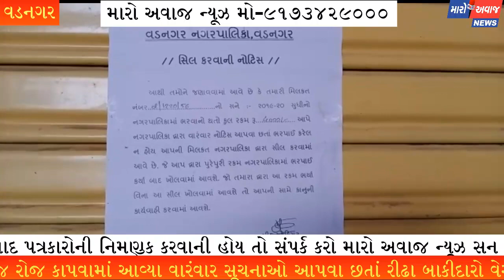વડનગર નગરપાલિકા દ્રારા વેરા વસુલાત અભિયાન. 150 મિલ્કતો સીલ કરવાથી લોકોમાં ફફડાટ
*ગુજરાત માં દરેક જિલ્લા અને તાલુકામાં પત્રકાર મુકવાના   છે*
પત્રકાર બનવા માંગતા લોકો સંપર્ક કરવો મારો અવાજ ન્યુઝ
મુખ્ય ઓફિસ :- સન ફલાવર શોપીંગ સેન્ટર
વડનગર ગુજરાત.
ઓફિસ સંપર્ક નંબર
*મિત્રો મારો અવાજ ન્યૂઝ  ચેનલ   ને સબ્સ્ક્રાઇબ કરો  અને શેર કરો ..*